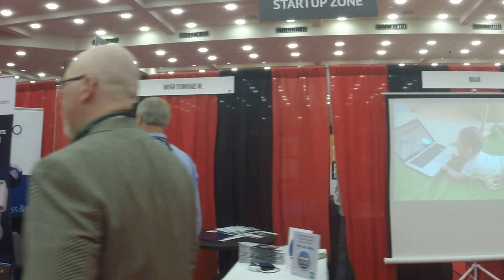VOXearch Drone Flight at American Telemedicine Assoc Conference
At the XPRIZE Pavilion in the ATA 2014 conference. Sample drone "flight" of some of the exhibitors.